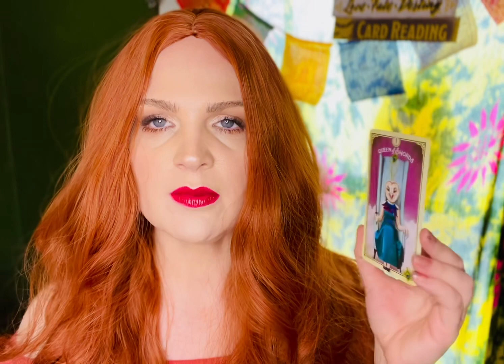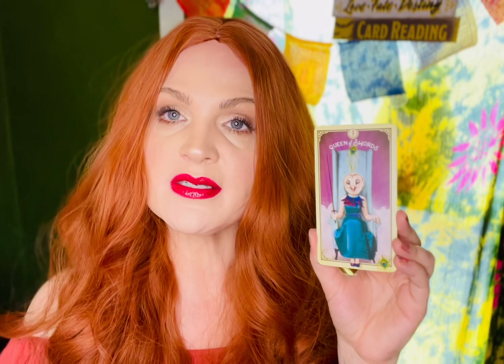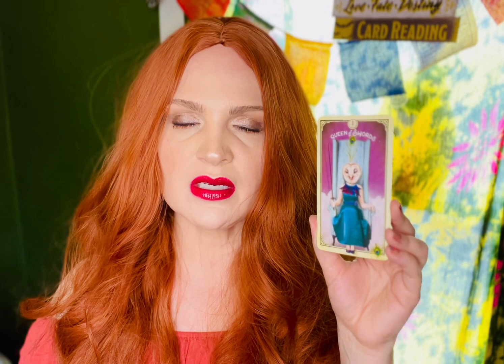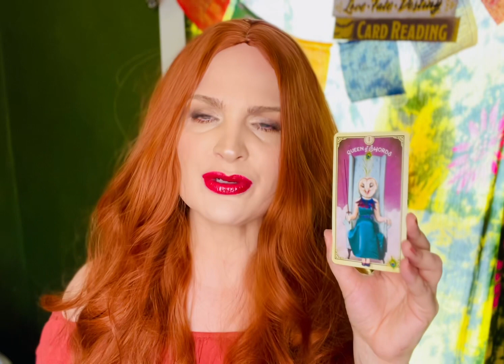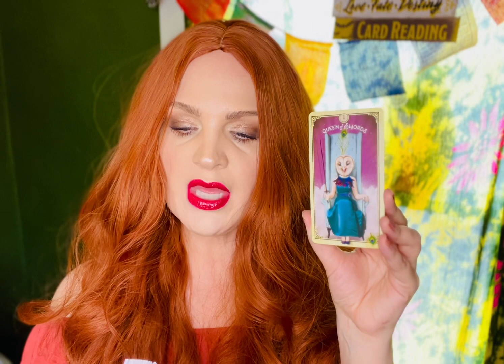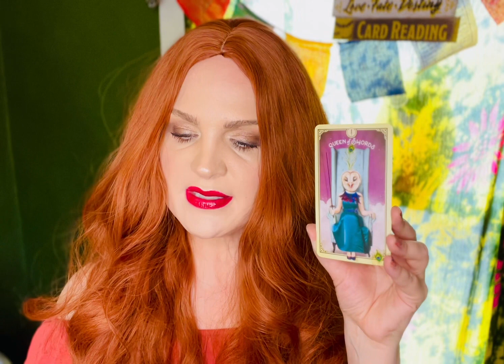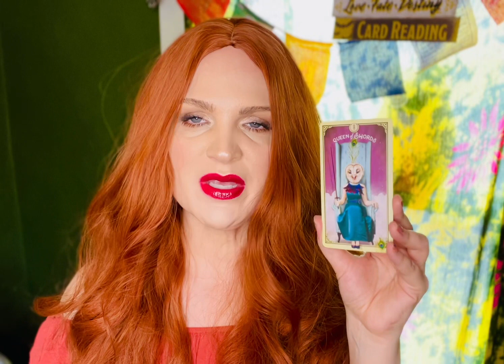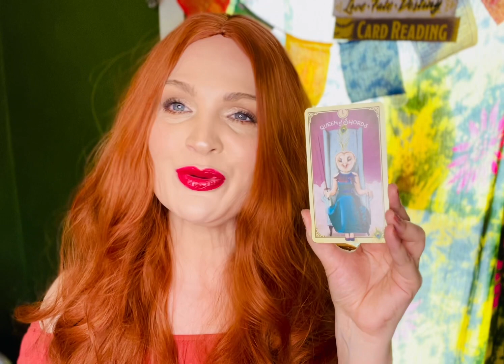FIRE 🔥 SIGNS- ARIES ♈️ SAGITTARIUS ♐️ LEO ♌️ TIMELESS TAROT- communicate and focus on facts 6/2/23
Using The Tarot of Curious Creatures by Chris Anne

Cards pulled

Queen of Swords